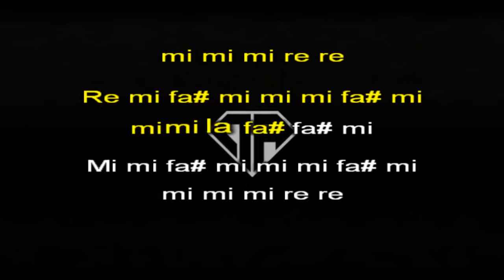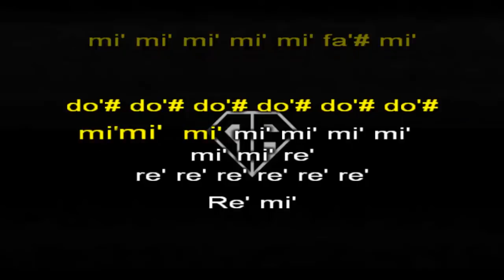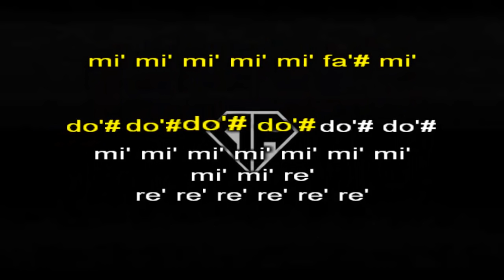DUKI*C.R.O - FVCKLUV 💔 (FLAUTA CON NOTAS)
DUKI*C.R.O - FVCKLUV 💔 (Notas Musicales)

Fa'# fa'# si fa'# fa'# fa'# fa'# mi' fa'#
fa# fa# fa# fa# fa# fa# fa#
fa# fa# fa# la fa# la fa#

fa# fa# fa# fa# mi fa#
re mi fa# mi re mi fa# mi

Mi mi fa# mi mi mi fa# mi
mi mi mi re re

Re mi fa# mi mi mi fa# mi
mi mi la fa# fa# mi

Fa# fa# fa# mi fa#
fa# fa# fa# fa# fa# mi

fa'# fa'# si si fa'# fa'# fa'# la' fa'# mi'

Fa'# fa'# si si fa'# fa'# fa'#
fa'# fa'# mi' mi' re'
fa'# mi' mi' re' re' fa'# mi' mi'
re' re' fa'# fa'#

Fa# fa# mi re
fa# mi
fa# fa# mi re fa#

Re' re'
re' re' re' re' re' re' mi' mi' mi'
re' re' re' re' re' re' re' re' re'
re' re' re' do'# re'
Re' re' re' re' re' mi' mi' mi' mi' mi'
re' re' re' re'  re' re' re' re' re' re'
re' la la sol fa#
Do'# do'# do'# do'#
do'# do'# mi' mi' mi'
mi' mi' mi' mi' mi' mi' mi'
mi' mi' mi' mi' mi' fa'# mi'
do'# do'# do'# do'# do'# do'#
mi' mi' re'
re' re' re' re' re' re'

Re' mi'
re' re' re' re' re' fa'# mi'
mi' mi' mi' mi' mi' mi' mi' re'
re' re' re' re' re'
do'# fa'# mi'

Re' re' re' fa'# mi'
re' re' re' re' re' re' re' mi'

Re' mi' re'
re' mi' re'

Re' re' re' re' do'#
mi' mi' re'

Mi' mi' re'
fa'#  mi'

re' re'  re' re'

fa# mi
fa# fa# mi re fa# mi